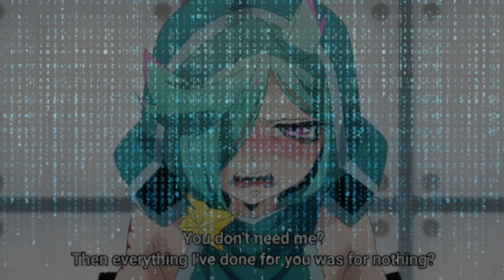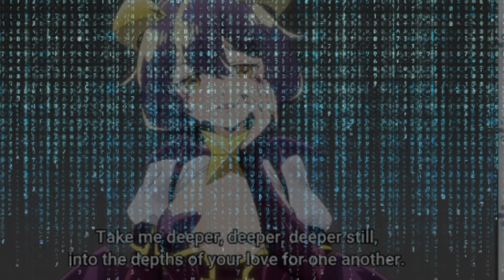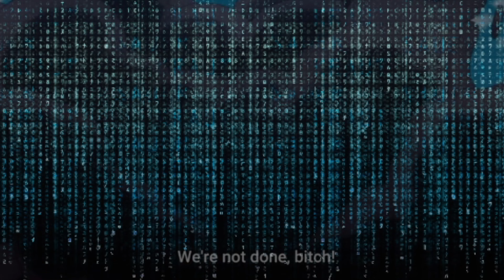Yuri Discipline | Gushing Over Magical Girls Episode 10 Reaction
Reacting to episode 10 of Gushing Over Magical Girls/Mahō Shōjo ni Akogarete Uncensored.